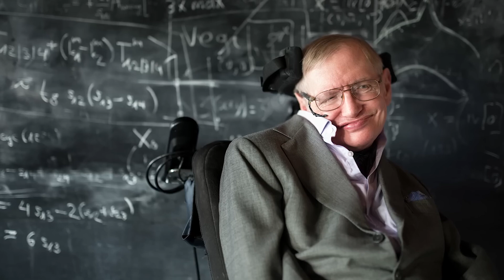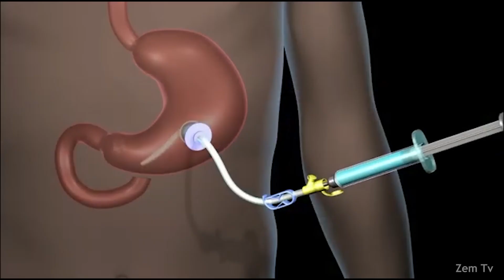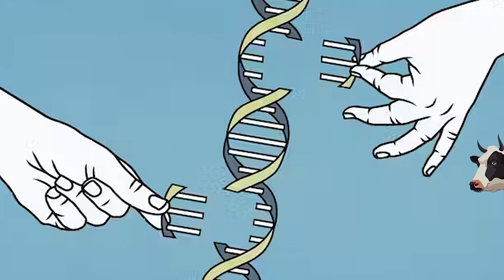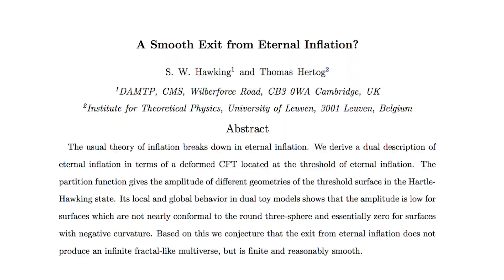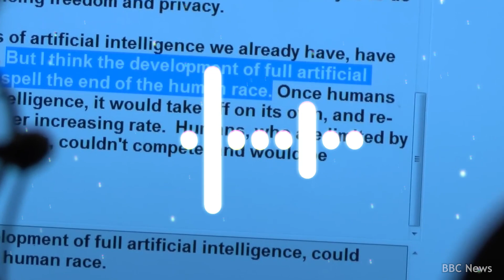Prepare Yourself: Stephen Hawking's Mind-Blowing Predictions About The Future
Most of his theories and predictions came true but Stephen Hawking is not among us anymore.
But before his death, he did some terrible predictions about Earth's destruction: which if came true then in the next 200 years our world might go extinct.

2:13 The biggest enemy of humans.
3:08 Stephen Hawking believed in a parallel universe.
3:50 Stephen Hawking universe theory.
4:34 Stephen Hawking on Robots & Ai.
5:47 Stephen Hawking on human extinction.
6:29 Most Terrible Predictions of Stephen Hawking is Global Warming.
7:32 Stephen Hawking talking on Ai.